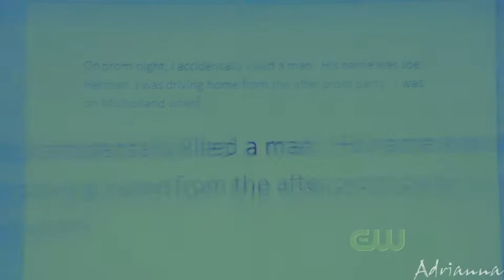The vision - Annie/Ethan AU [RE-UPLOAD]